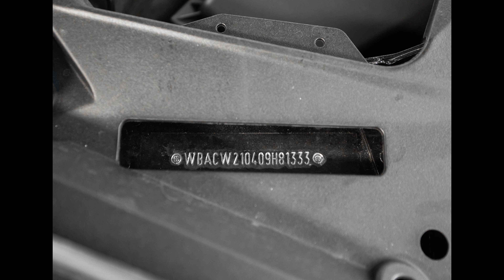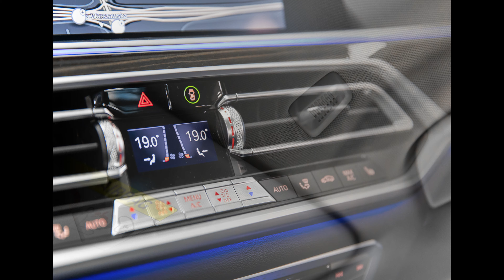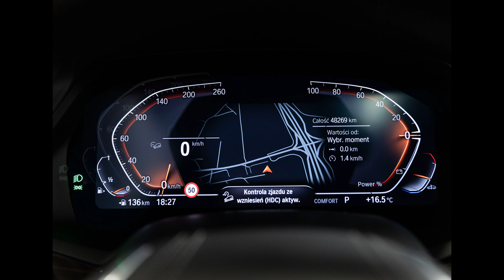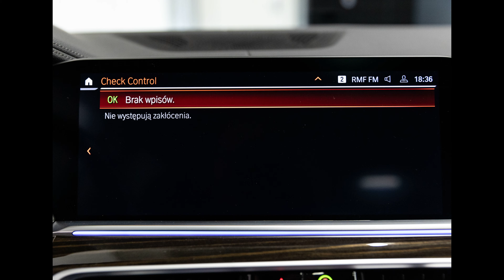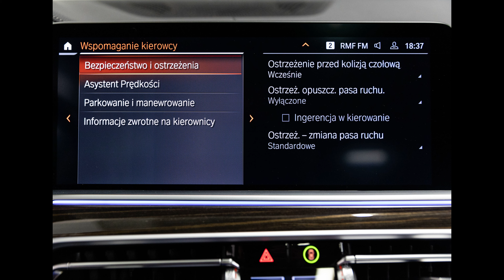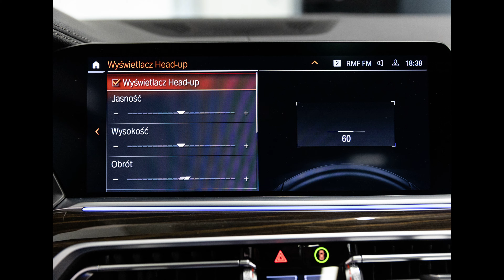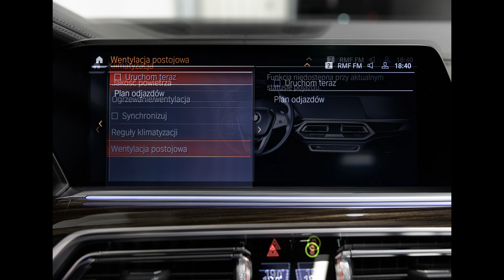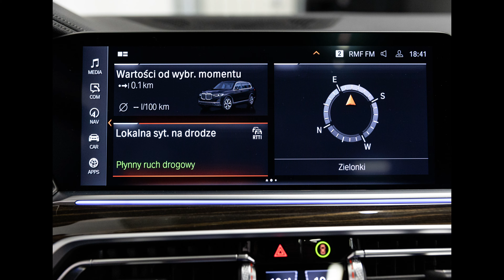BMW X7 xDrive40i 3.0 R6 340 KM, 2021. Prezentacja zdjęć.